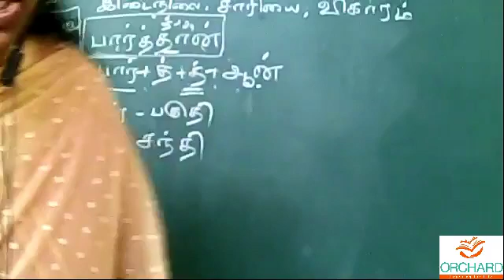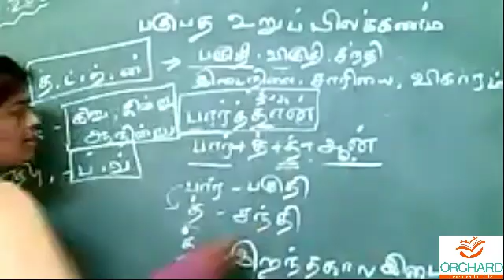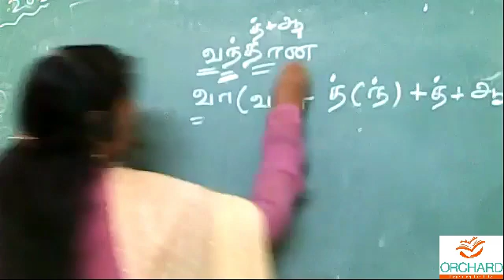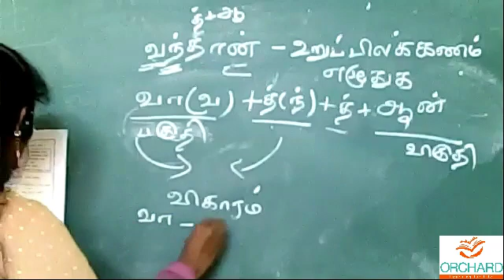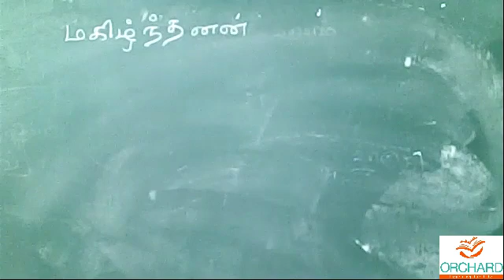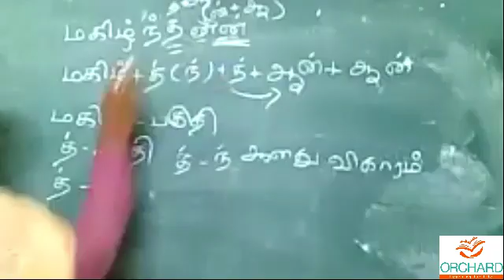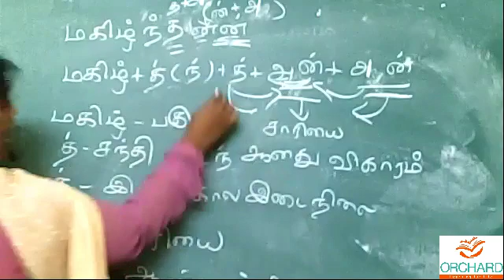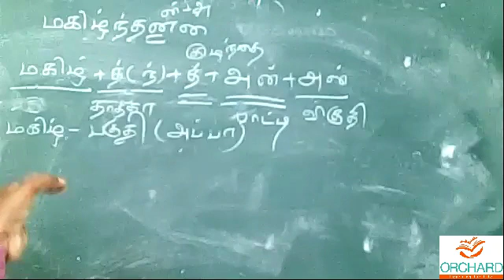06 07 2021 Tamil Grade 9